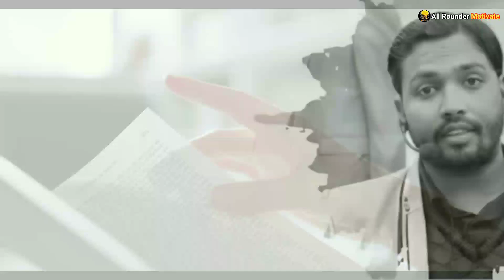UPSC का पेपर लीक क्यु नहीं होता🤔 || Khan sir motivation